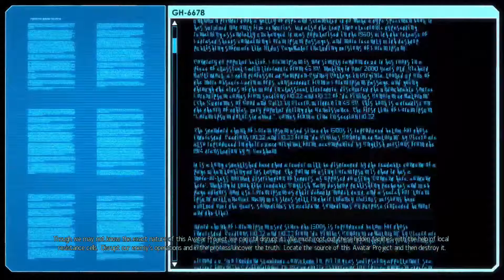XCOM 2: Ep. 3: Part 1: Here we go more DEATHS! I mean XCOM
What's popping everybody, XCOM 2 is back & I'm not too happy about it. More vids coming!